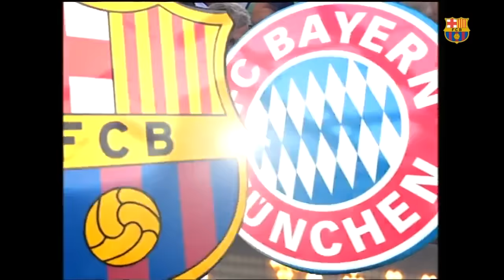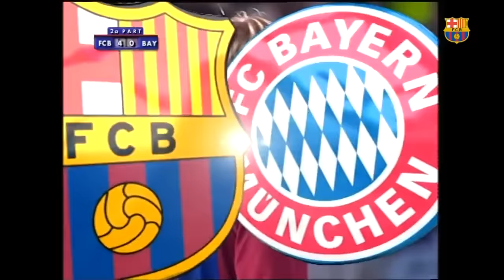FULL MATCH: BARÇA 4-0 BAYERN (2006) with ETO'O, RONALDINHO, XAVI...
Relive the 2006 Joan Gamper trophy that kicked off the 2006/2007 season. Spectacular match with Eto'o, Ronaldinho, Xavi and many more Barça legends.